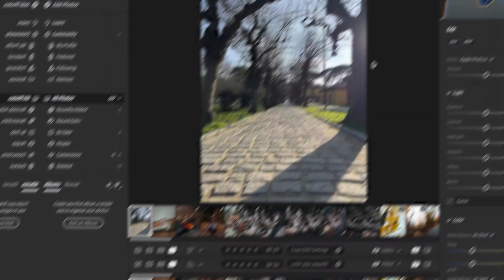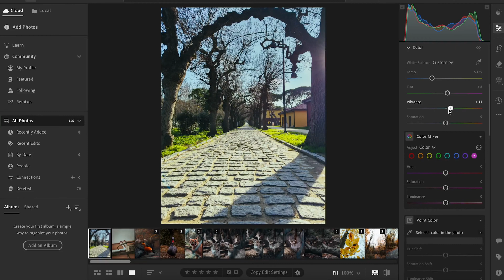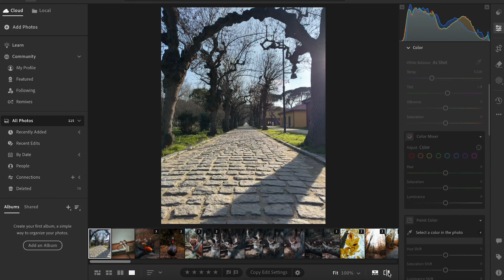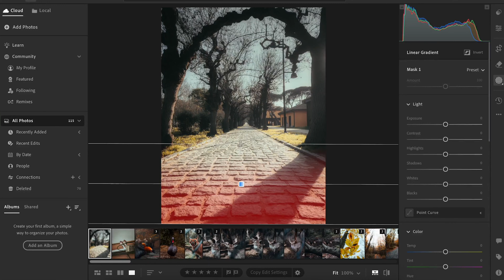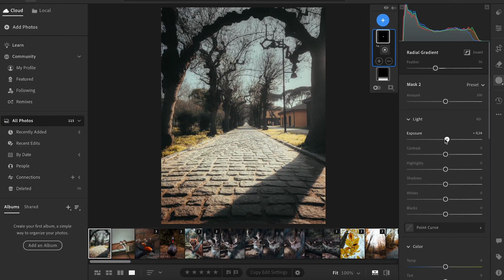LIGHTROOM'da ADIM ADIM FOTOĞRAF DÜZENLEME [2025]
🎨 Lightroom ile Fotoğraf Düzenleme! 📸

Bu videoda, Adobe Lightroom kullanarak bir fotoğrafı sıfırdan profesyonel bir şekilde nasıl düzenleyebileceğinizi adım adım gösteriyorum. Doğru ayarlarla fotoğraflarınızı nasıl dikkat çekici hale getireceğinizi ve renk tonlarını nasıl mükemmel hale getireceğinizi ayrıca etkileyici sonuçlar almayı öğreneceksiniz.

✔ Lightroom’da temel düzenleme adımları
✔ Pozlama, kontrast, doygunluk ve renk tonları ayarları
✔ Profesyonel sonuçlar için ipuçları ve püf noktaları
✔ Fotoğraflarınızı sanatsal bir dokunuşla bir üst seviyeye taşıma

💡 Kimler için?
-Fotoğrafçılığa yeni başlayanlar
-Lightroom kullanmayı öğrenmek isteyenler
-Fotoğraflarını sosyal medyada daha etkileyici hale getirmek isteyenler

❓ Sorularınız veya önerileriniz varsa yorumlarda bana yazabilirsiniz.
👍 Videoyu beğendiyseniz, beğen tuşuna basmayı ve paylaşmayı unutmayın!

Arka plan müziği: Documentary Cinematic Violin By Infraction / Life Goes On